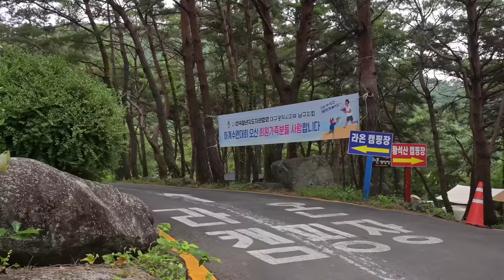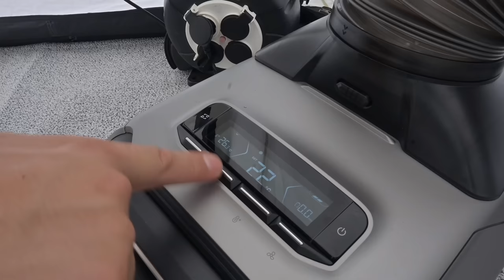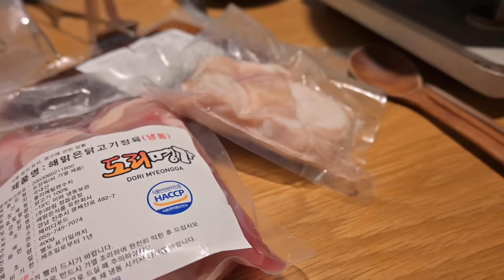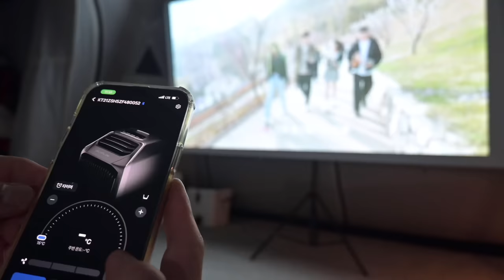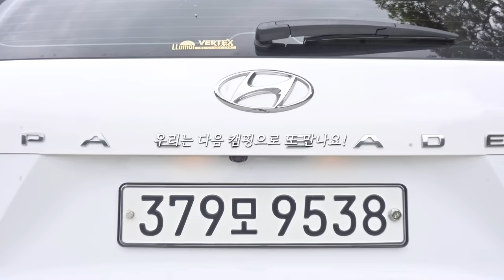한 여름에 이게 되네? 내 방처럼 시원한 차박도킹텐트에 좌식셋팅+캠핑에어컨 조합🧊❄️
영상 화질은 밝기를 올리시고, 4K(2160p)로 설정하셔서 보시면 더욱 좋습니다.

오늘은 날씨가 흐린 날 그동안 가보고 싶었던
마운틴 뷰 캠핑장을 다녀 온 영상입니다.
피칭도, 도킹도 쉬운 캠빌의 터틀 돔 텐트를 차와 도킹해서 캠핑에어컨과 함께 시원한 여름캠핑을 보내고 돌아왔습니다.

📍경남 함양 라온캠핑장
▫️사이트: D-4

🏷 캠핑용품 정보
▫️텐트- 캠빌 터틀 돔
▫️캠핑용에어컨- 에코플로우 웨이브2
▫️체어- 집디체어
▫️테이블- 허너크래프트 Challenger 101 화이트오크
▫️원형테이블- 허너크래프트 Challenger 201 화이트오크
▫️보조테이블- 유니프레임 모닥불테이블M
▫️에어매트- 네이처하이크 에어매트 36cm 2인용
▫️자충매트- 스패로우 그랜드50 더블 사이즈
▫️쿨러- 밤켈
▫️워터저그- 밤켈
▫️빔프로젝트- XGIMI(엑스지미) 빔프로젝트 호라이즌
▫️써큘레이터- 엔퍼센트 무선 써큘레이터 C330 PRO
▫️무선가습기- 엔퍼센트 내열유리 무선가습기H060
▫️쿨러스탠드- 힐브레스 비비큐 체어
▫️랜턴스탠드- YSGMS 랜턴걸이대160cm, 80cm
▫️랜턴- 루메나 SPACE ON 테이블램프, M3 테이블램프 패키지, THE CLASSIC 감성 LED 캠핑랜턴
▫️쉘프- 허너크래프트 PEYTO - white oak
▫️화로대- 우드앤번 마이스토브
▫️화로대- 페트로막스 아타고
▫️캠핑용 침낭- 깃든
▫️캠핑용 옷걸이- 힐브레스
▫️수납박스- 트러스코 카고박스
▫️도마- 허너크래프트 end grain cutting board 돌체 L - white oak
▫️식기- 스노우피크
▫️에나멜식기- 콜맨
▫️투명 컵- 프랭키캠프 휴대용 캠핑 트라이탄 와인잔 세트 2P
▫️양념통- 스탠리 런치박스
▫️그리들- 무쎄 무쇠솥뚜껑그리들5H오목
▫️화로구이팬- 무쎄 화로구이팬 세트 원형플레이트M21
▫️무쇠 웍(전골냄비)- 무쎄 양수 엠웍 26cm
▫️오븐- 오노에 컴팩트 캠핑용 피자오븐
▫️칼- 로버트허더 나키리

더 궁금하신 점은 언제든 댓글로 남겨주세요!